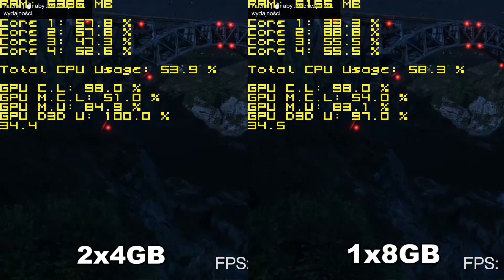Dual Channel vs. Single Channel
Test Platform:

GPU- MSI GeForce GTX980 4GB
MoBo- MSI B85M-G43
Ram- 1x8/2x4 GB crucial ballistix 1600Mhz CL9
PSU- Fortron Everest 600W
Windows 10

Difference between single channel and dual channel in games.

Recorded by AverMedia Lite